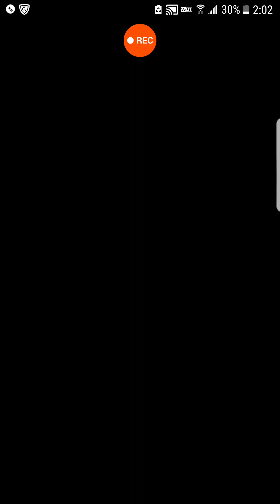パズドラ‼ソロ アーミル降臨 2体以下編成 イシス×ユウナ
リーダーフレンド：イシス、ユウナ　サブ：ターディス

こんなんでもクリア出来ます♪